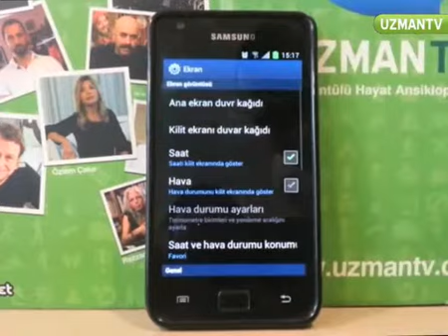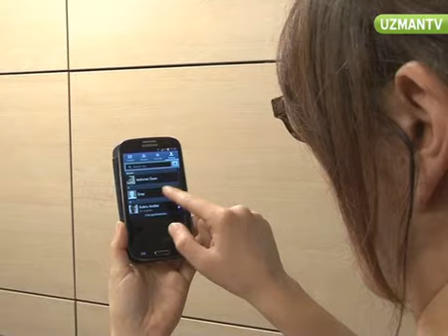Android telefonların sarj süresi nasıl uzatılır?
Android kullanımıyla ilgili bilmek istedikleriniz... Android'e uygulama nasıl indirilir? Android cihazlarda Android Market ya da Google Play'e erişmek için bir arayüz var mı? Ne tür uygulamalar var?